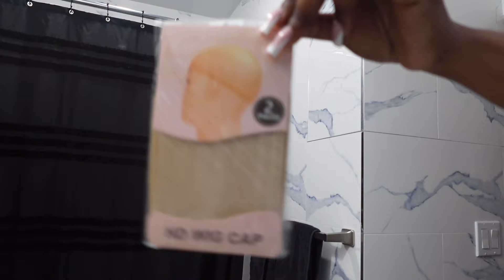INSTALL A FULL DENSITY BODY WAVE WIG STRAIGHT OUT THE BOX | PRE PLUCKED/BLEACHED | FT. WIGGINS HAIR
▬▬▬▬▬▬▬▬▬▬♛Wiggins Hair♛▬▬▬▬▬▬▬▬▬▬▬
Hair details: 24inch body wave 13x4 HD lace frontal wig

3.NEW V part wig! More Natural➤